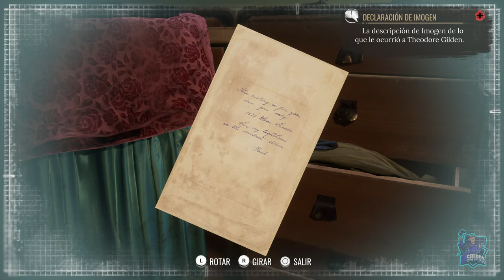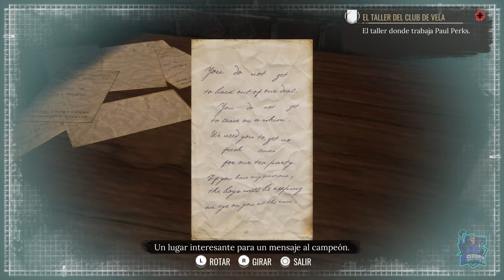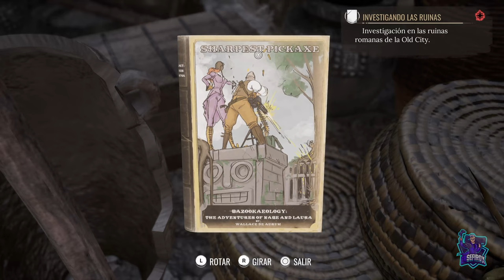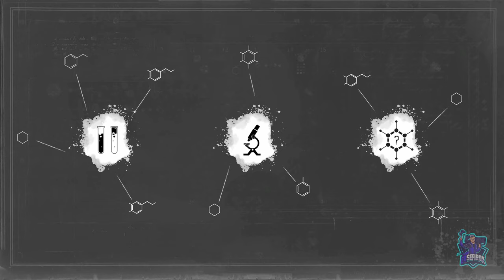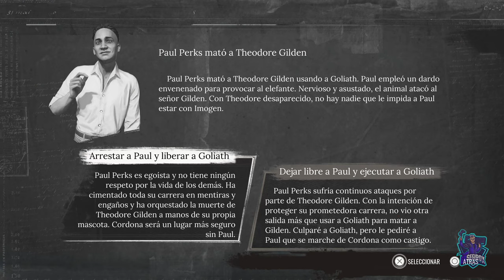Jaula de oro - #4 - Sherlock Holmes: Chapter One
Jaula de oro